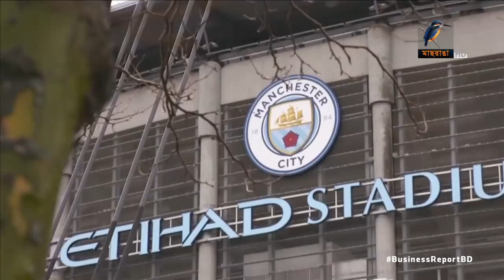হাজার কোটি টাকা বেতনে ম্যান সিটিতে মেসি! | Bangla Business News | Business Report 2020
মেসি বার্সেলোনা ছেড়ে গেলে প্রভাব পড়বে দলটির স্পন্সর আয় থেকে শুরু করে দর্শকপ্রিয়তায়। জৌলুস হারাবে স্প্যানিশ ফুটবলের সর্বোচ্চ আসর লা লিগা। শুধু তাই নয়, সরাসরি রাজস্ব হারাবে স্পেন সরকার। সেই সাথে মেসির ম্যান সিটিতে যাবার গুঞ্জন শোনা যাচ্ছে বেশ জোরেসোরে। নতুন ক্লাবে মেসির বেতন হবে কত?

Camera: Mostafizur RAhman Tuhin, Bacchu Mridha, Mizanur Rahman.
Editing: Mahbub Alam Shohag.
Graphics: Debashis Roy.
Post Production: Mahafujul Hasan Sajib.
Producer: Emdadul Jahid.
Channel: Maasranga Television.